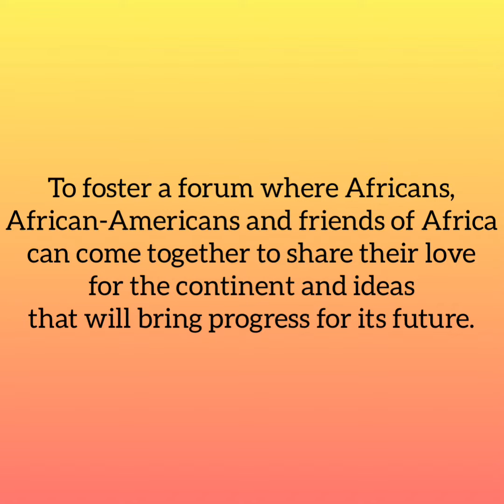MASU Celebration of Mines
Video intro